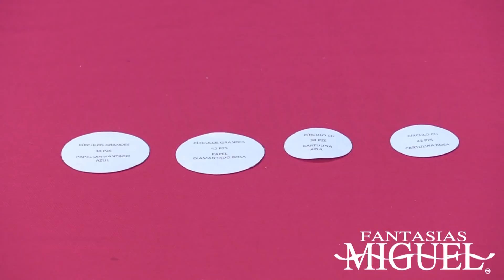Caja para Revelación de Sexo Baby Shower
Realiza esta caja sorpresa que adivinará si fue niño o niña.
Y  toda la información  de materiales y herramientas.